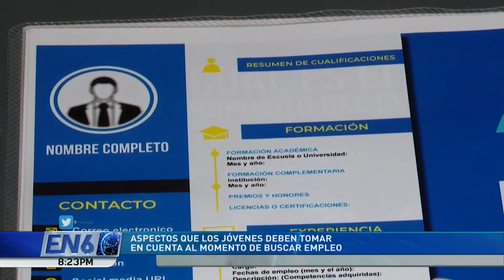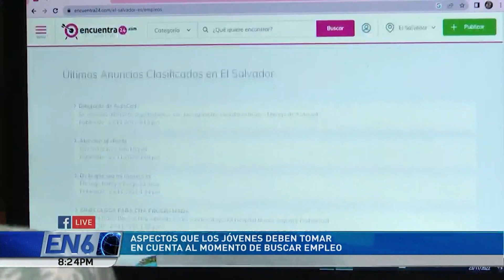DESEMPLEO JÓVENES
El 50 por ciento de los empleos que demandan las empresas salvadoreñas requieren profesionales en áreas de tecnología e ingeniería, pero, ¿cuáles son los aspectos que evalúan para la inserción laboral?